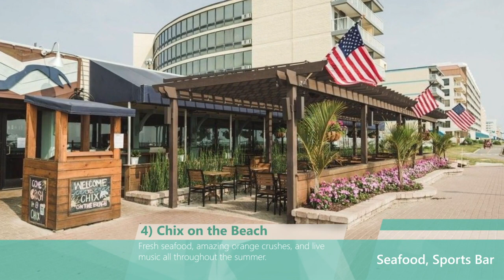10 Best Restaurants in Virginia Beach, Virginia (2022) - Top local eats in Virginia Beach, VA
The local experts have selected the top 10 best restaurants in Virginia Beach, Virginia (2022) - These are the top places the locals eat in Virginia Beach, VA. Whether you live nearby or are looking to plan your next trip to the area, make sure you stop at one of these Virginia Beach restaurants.

Here are the 10 best restaurants in Virginia Beach, Virginia (2022) - Top places the locals eat in Virginia Beach, VA!
 - The Atlantic
 - Waterman's Surfside Grille
 - The Bunker Brewpub
 - Chix on the Beach
 - Tautog's Restaurant
 - Repeal Bourbons & Burgers
 - Blue Seafood & Spirits
 - Commune
 - Terrapin Restaurant
 - Eat: An American Bistro